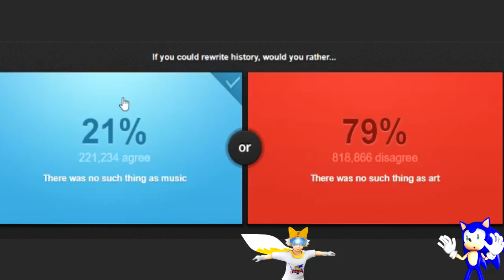SONIC MAN AND TAILS BOY PLAY WOULD YOU RATHER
Channel Description.

Sup my way past cool blue crew! I am Sonic The Hedgehog, also known as the Fastest thing alive! :)